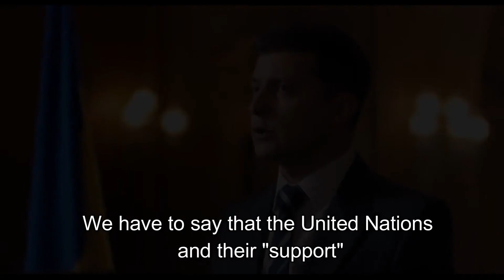Servant of the People Season 5 Trailer (2022 Edition) by PrussianMan